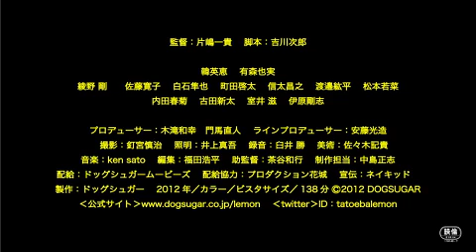『たとえば檸檬』予告編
母娘のゆがんだ関係、境界性パーソナリティ障害の女性たちの実体験を基にした愛憎劇